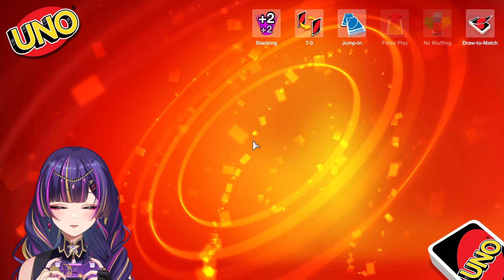Animeh Ini Menang Dua Kali